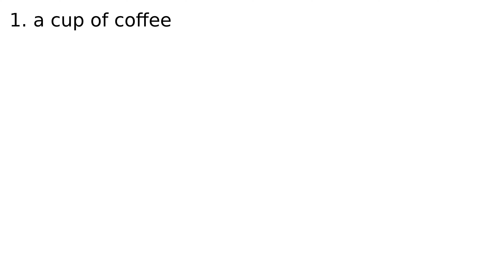cup of joe